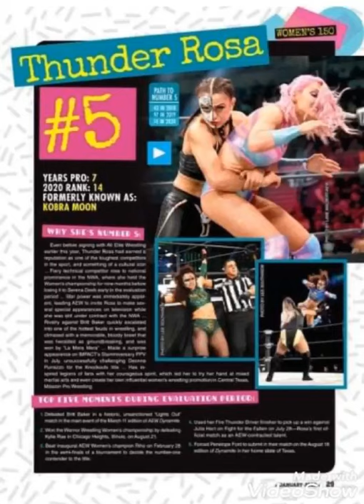Thunderrosa ranked #5 in PWI150.